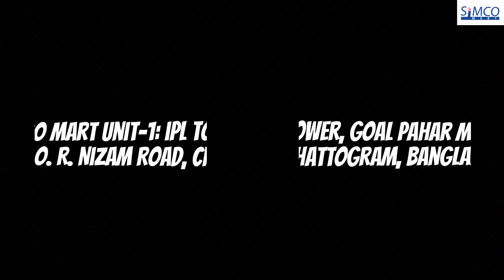এসির পাশাপাশি সিলিং ফ্যান চালালে এসি নষ্ট হয়ে যায়-এই ধারণা একেবারেই…।। Simco Mart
এই ভিডিওতে খুব ইম্পর্টেন্ট একটা টপিক নিয়ে আপনাদের সাথে আলোচনা করব। তা হল এসি আর সিলিং ফ্যান একসঙ্গে চালানোটা উচিত নাকি বিপজ্জনক। সো পুরো বিষয়টি জানতে এবং বুঝতে ভিডিওটি স্কিপ না করে শেষ পর্যন্ত দেখতে থাকুন।

আজকাল গরমের তীব্রতা যেন আগুন হয়ে ঝরে পড়ছে। গরম থেকে বাঁচতে তাই এসির প্রতি নতুন করে ঝুঁকছেন অনেকেই। অনেকেই দ্বিধায় ভোগেন এসি এবং সিলিং ফ্যান একসঙ্গে চালানো যাবে কিনা সেটা নিয়ে। চলুন জেনে নিই এই সম্পর্কে।

এসির পাশাপাশি সিলিং ফ্যান চালালে এসি নষ্ট হয়ে যায়- এই ধারণা